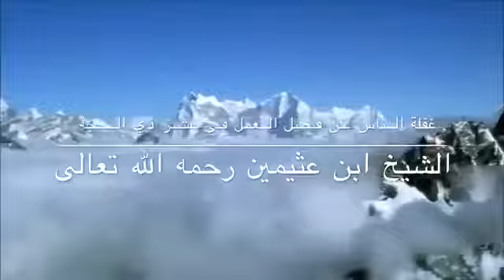غفلة الناس عن فضل العمل في عشر ذي الحجة ؟ العلامة ابن العثيمين رحمه الله